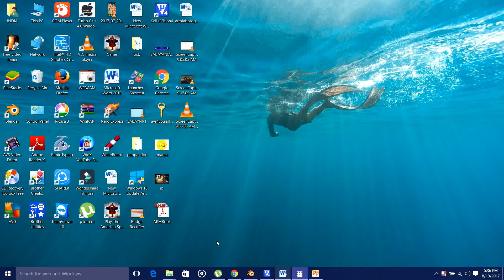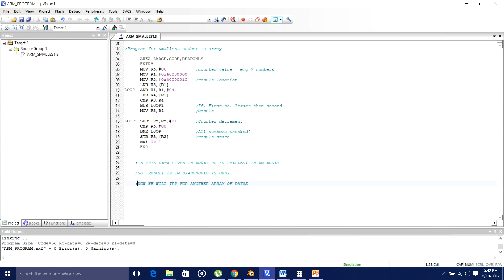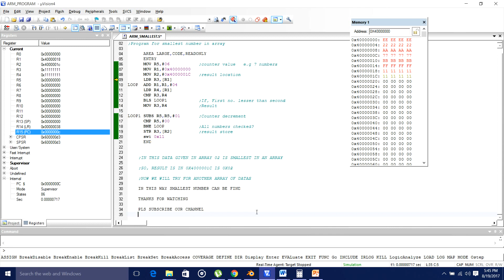ARM SMALLEST OF NUMBER IN AN ARRAY OF DATA